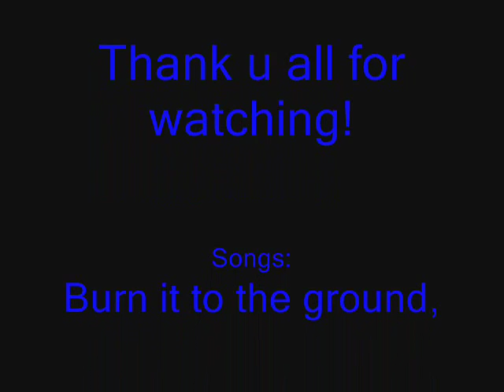Top 10 rides @ Six Flags Great Adventure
I went to Six Flags Great Adventure in New Jersey this summer. These r the rides i thought were the best in order